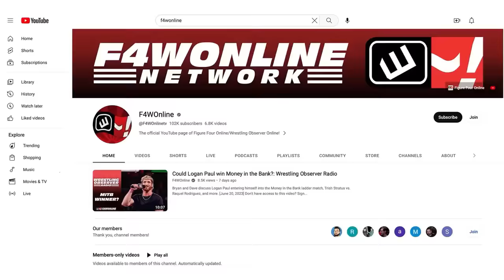Rhea Ripley vacates Women's World Championship | Wrestling Observer Live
Bryan Alvarez and Mike Sempervive discuss the news from last night's Raw including Rhea Ripley vacating the Women's World Championship, Awesome Truth given new World Tag Team title belts, and more.